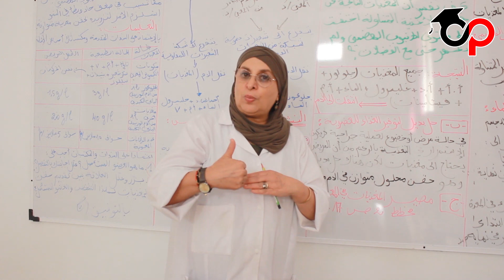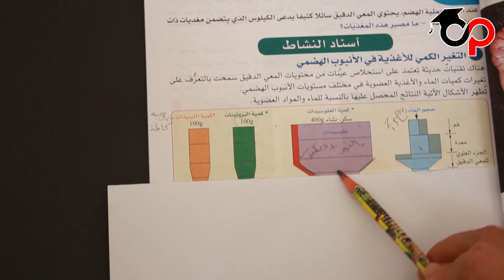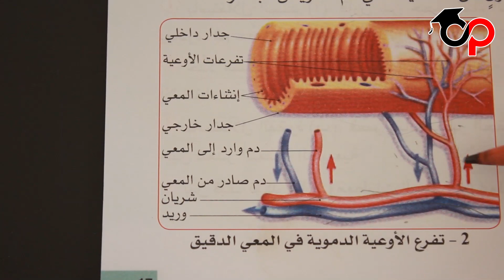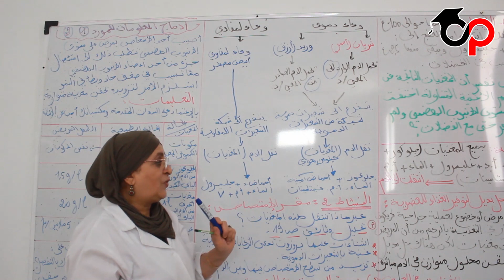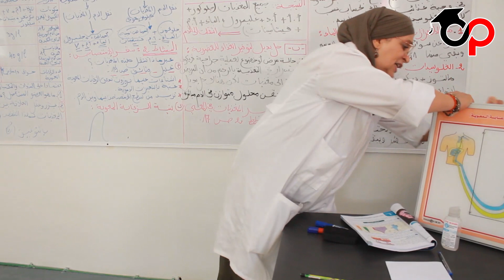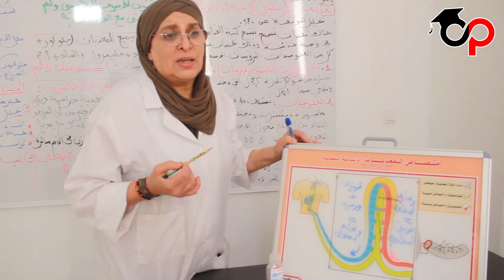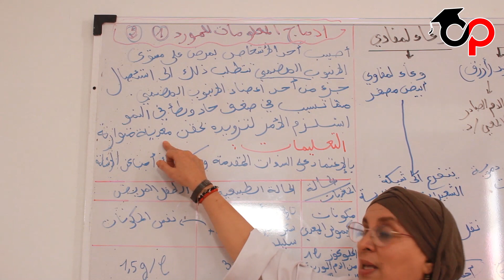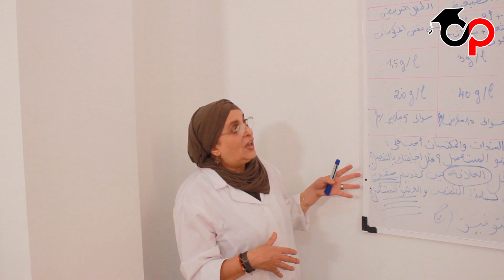BEM 2020 - المادة: علوم طبيعية - الموضوع: الموارد 2 : امتصاص المغذيات